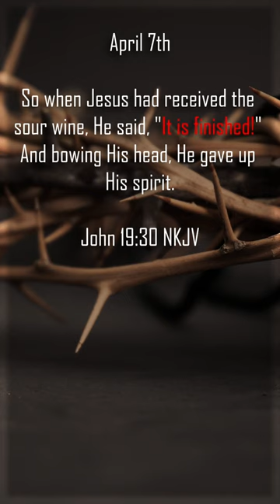It is Finished - John 19:30 (Bible Verse of the Day) - April 7th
John 19:30 (Bible Verse of the Day)

So when Jesus had received the sour wine, He said, "It is finished!" And bowing His head, He gave up His spirit.

In this 30-second YouTube listen to a moving voiceover reading of John 19:30, where Jesus declares "It is finished" before giving up His spirit. Experience the power of this momentous event and the profound meaning behind these words. Watch now and be inspired by the ultimate sacrifice of Jesus for our salvation.